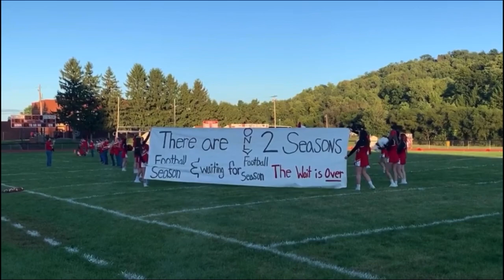Redbank Valley vs. Brockway (2020)